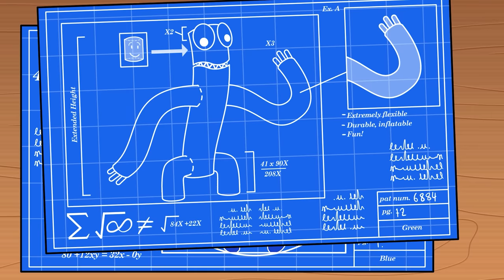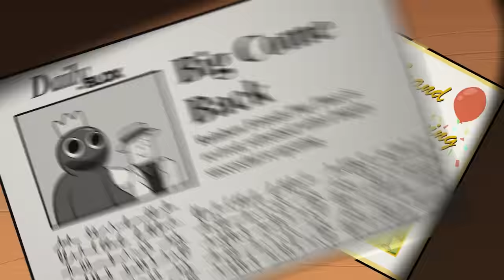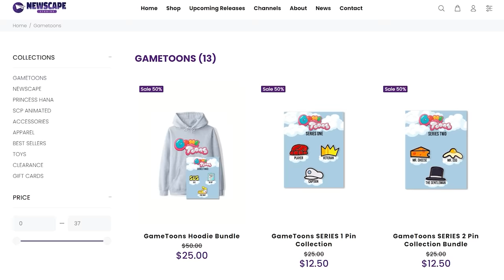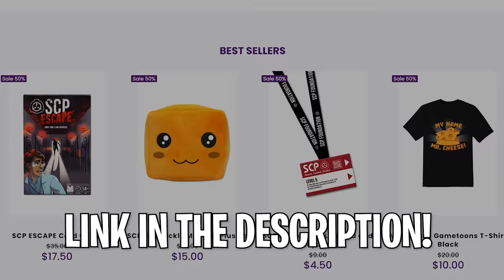EL ORIGEN DE MIS AMIGOS DE COLORES ATERRADORES... (RAINBOW FRIENDS ANIMACIÓN)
Versión al español realizada por: Jemusu Audiovisual
Dirección de doblaje: James Arias
Traducción y adaptación: Gabriel Ortega / James Arias

CAST:
CHICO / Naranja: Koby Hernández
CHICA: Carmen Mazariegos
DUEÑO / ROJO: James Arias
EMPLEADO AZUL: Malcom Locutor
AZUL / VERDE / PÚRPURA: Anderson Ruiz
NIÑO: Paulina Calvachi